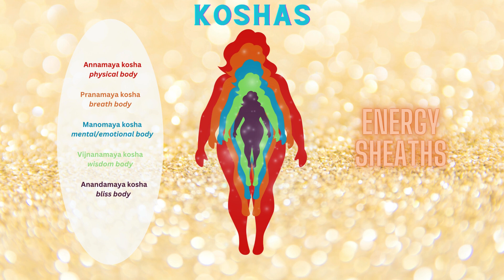Kosha Nidra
This nidra moves through the Koshas, the five energetic sheaths of the body. Similar to chakras, koshas each have their own distinct qualities, yet all weave together and integrate to help us feel more fully ourselves.